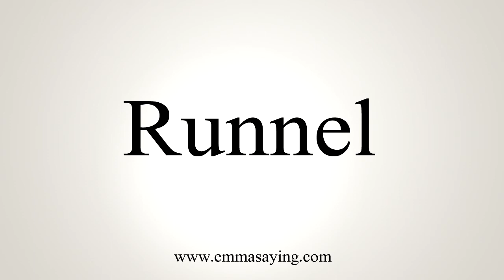How To Say Runnel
Learn how to say Runnel with EmmaSaying free pronunciation tutorials.